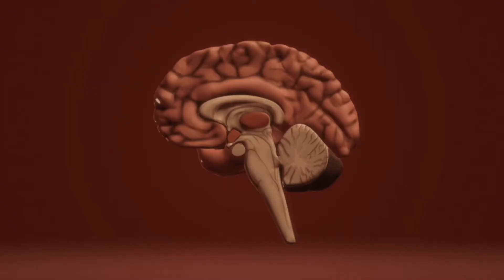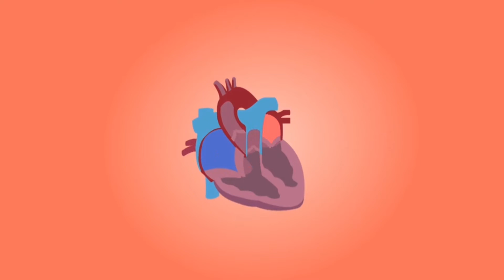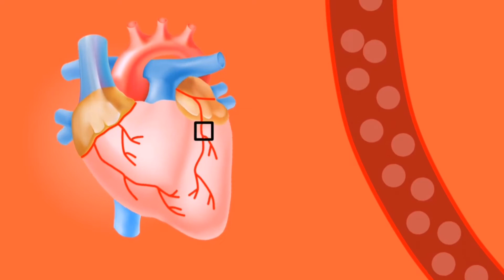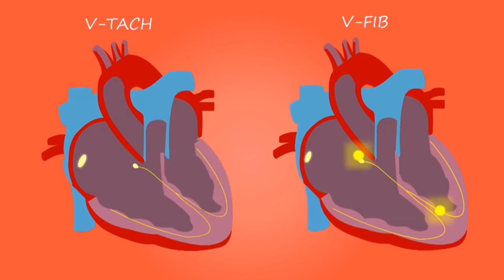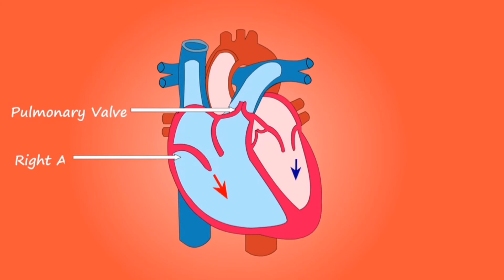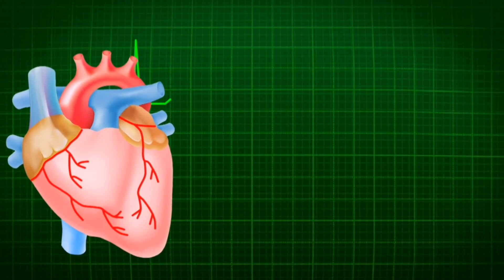A Little Brain In The Heart | Why You Should Listen To Your Heart | Science & Islam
Recent findings discovered that the heart has its little brain. This heart brain is composed of thousands of neurons that are alike neurons in the brain, meaning that the heart has its own nervous system.
The function of heart is not just to pump the blood but it also communicates with the brain in many methods.
A little brain in the heart.